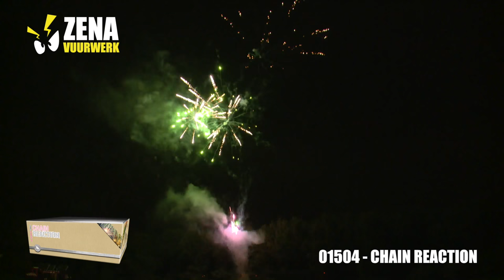01504 Chain reaction - Zena Vuurwerk [OFFICIAL VIDEO]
Deze 500 grams cake met 48 schoten van Zena ramt zijn effecten achter elkaar de lucht in. Grote palmen met zware crackling worden gevolgd door dikke salvo’s in I-shape en fan-shape.